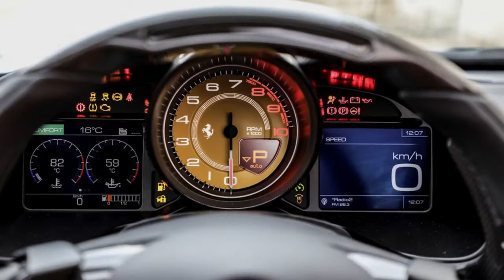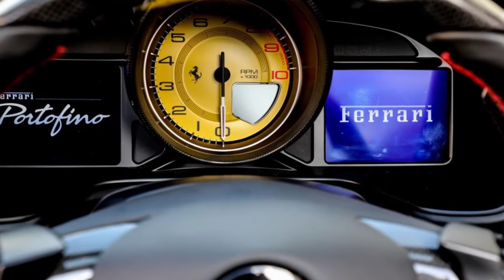2018 Ferrari Portofino | Forget all about the California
It's about 9,500 miles between the Golden State and a swanky former fishing village on the Italian Riviera known as Portofino, where pastel-painted cottages mix it with celebs and super yachts. For Ferrari, however, it's a gap of 10 years between the launch of the California, its first front-engined V8 sports car and this, the Mk. II version, the Ferrari Portofino.

"California is such an iconic name," says Nicola Boari, head of Ferrari product marketing. "Trying to stay close wasn't a good thing. Portofino is discreet, it's not as splashy as Monte Carlo."

The California was aimed at a new breed of Ferrari customer: younger, with a family, women. In one sense it's done that job well, in another it's failed. Boari admits with a shrug that not many women have actually bought a California, but for a car launched just as Lehmann Brothers was gasping its last, the car has attracted a new sort of customer just the same and attracted 35 percent of Ferrari's total sales. Last year, that numbered 8,398 vehicles

The new Ferrari Portofino is the new V8 GT set to command its fragment on account of an ideal blend of liveliness, style and on-board comfort.

Fueled by the Ferrari V8 turbo, an individual from the motor family that won the general International Engine of the Year Award in both 2016 and 2017, the new auto punches out 600 torque and dashes from 0-200 km/h (124 mph) in only 10.8 seconds. The Ferrari Portofino is, indeed, the most intense convertible to at the same time offer a retractable hard best, large boot and liberal tenant space that additionally incorporates two back seats for short outings.

The new auto takes its name from a standout amongst the most beguiling towns on the Ligurian Riviera, Portofino, which has, throughout the years, has turned into a universal symbol of class and selectiveness. The new model is additionally the most adaptable model in the range – a Ferrari intended to be driven each day that likewise easily changes over from a bona fide 'berlinetta' car to a drop-top in only 14 seconds, notwithstanding when progressing at low speeds. A splendid marriage of outline, mechanical substance and execution, it is the ideal auto for any event.